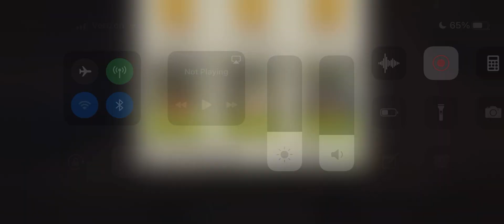Car Crash 46.1